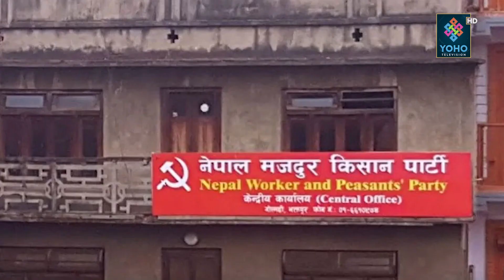ज्ञानेन्द्र शाहीलाई जुम्ली जनताले गरे अनुमोदन, विकास र परिवर्तनको मार्गचित्र कोर्न सक्लान त ?